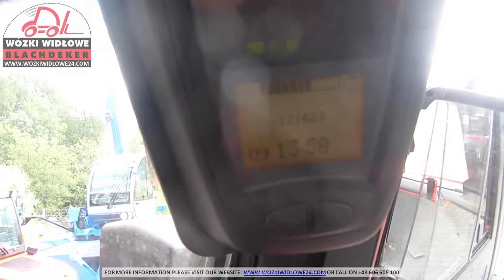2008 LINDE H100 For Sale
Title: 2008 LINDE H100 For Sale

Category: Mast